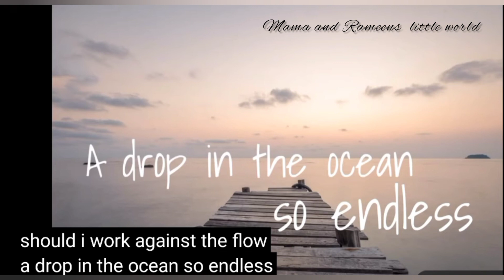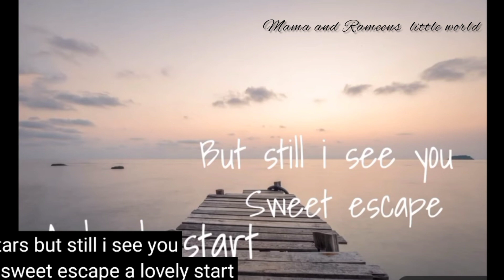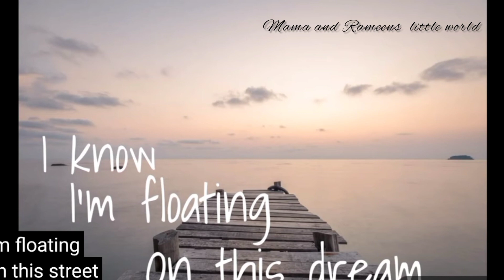Best New Ringtone 2021| Romantic love Ringtone 2021| Swimming in blue ellery| DJ Ringtone